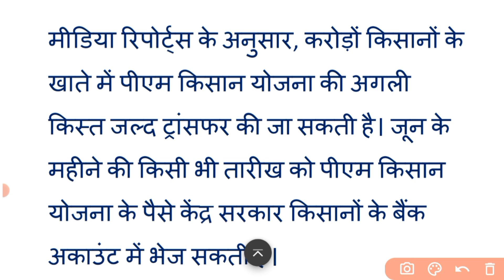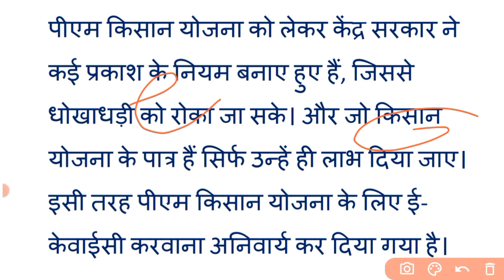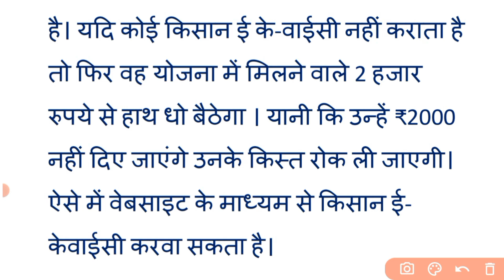पीएम किसान लाभार्थी | 11वीं किस्त के ₹2000 प्राप्त करने के लिए | जल्द करें यह काम | PM Kisan yojana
pm kisan news update
pmnkisan e-kyc